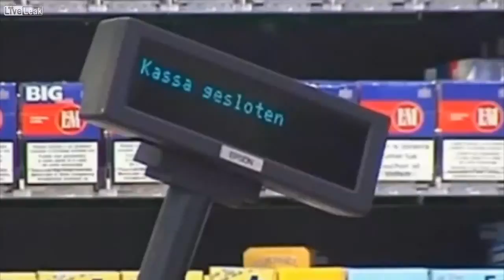Drunken football player Jonathan Legear crashed into gas station